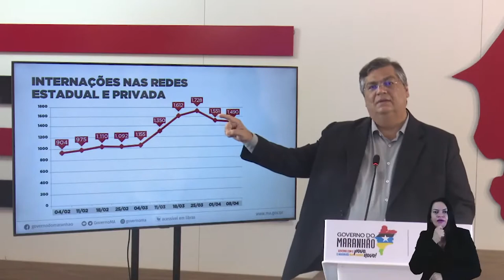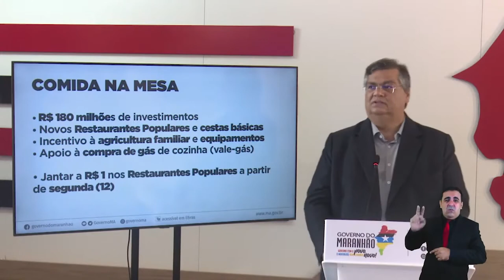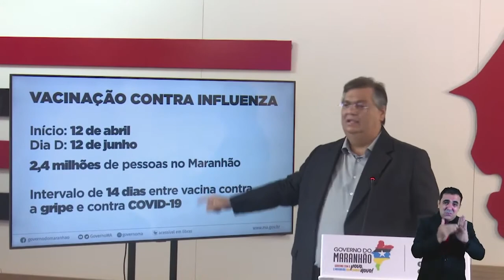Governo do Estado estende medidas do último decreto por mais uma semana